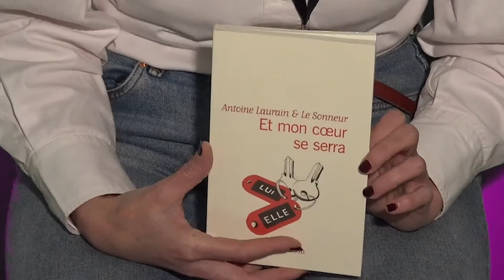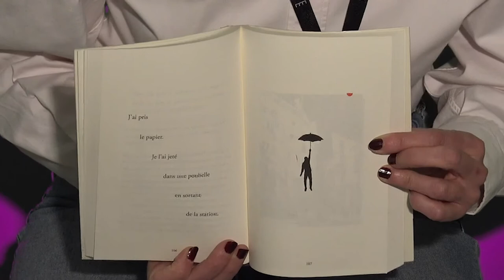1mn - 1bibliothécaire ! Céline - Et mon cœur se serra de Antoine Laurain et Le Sonneur.